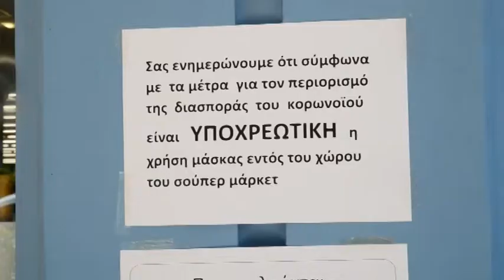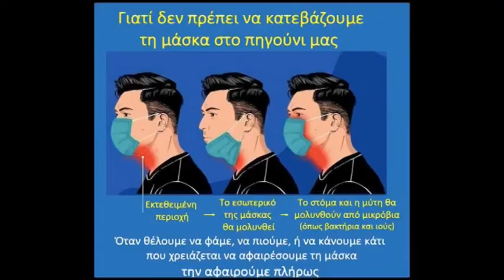Νέες οδηγίες για την χρήση μάσκας από τον Ηλία Μόσιαλο